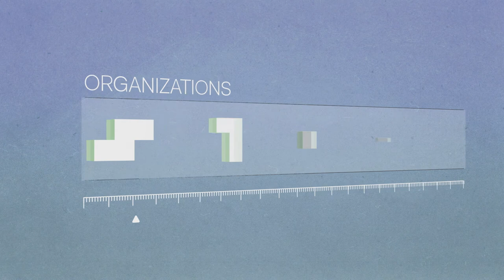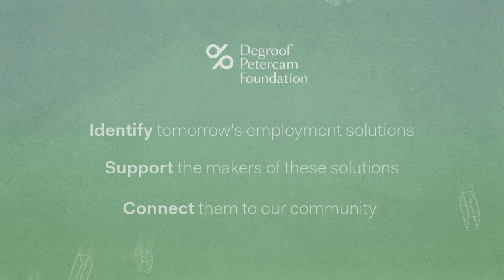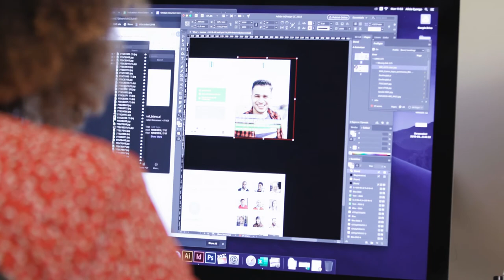DP Foundation Duo for a job